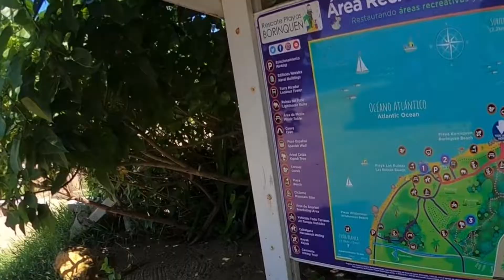Lo Mejor De Playa Punta Borinquen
VIDEO MUSICAR DE LO MEJOR DE PUNTA BORINQUEN.